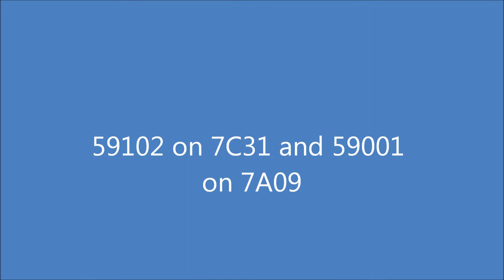59102 and 59001 pass on 7C31 and 7A09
Here we see Hanson liveried 59102 with the 7C31 from Theale to Merehead and 59001 in Aggregrate Industries livery passing my local bridge near Newbury on the 7A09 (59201 should have ran this but changed to 59001 at Merehead) Enjoy, rate and comment please!